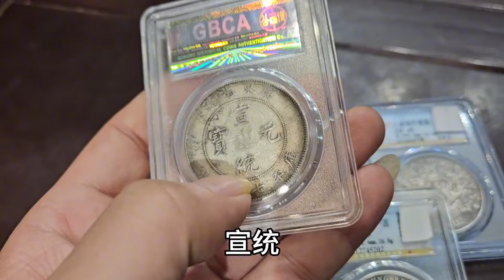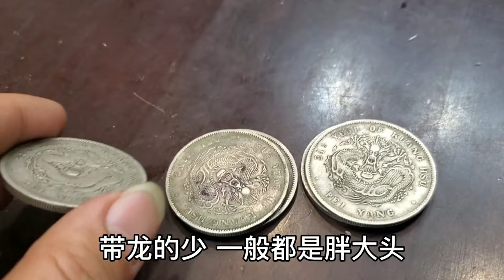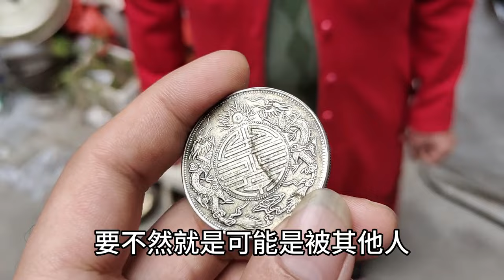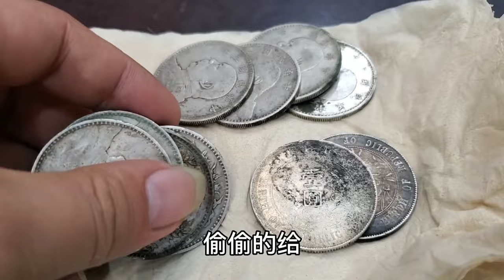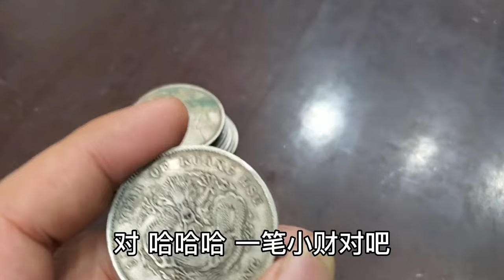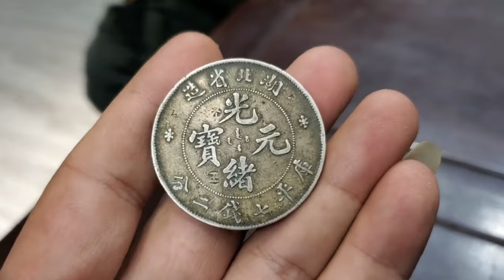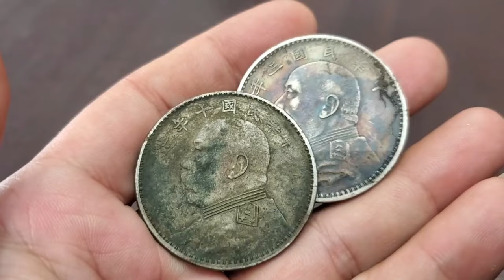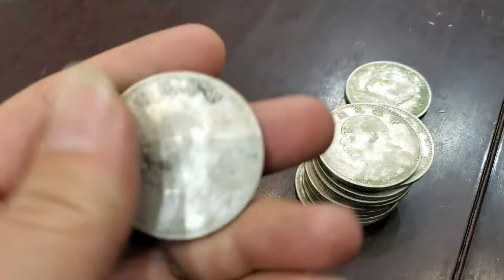过生日爷爷送银元当礼物，儿媳却说都是破烂货，鉴宝估价后才满意【小闫打铁镯】